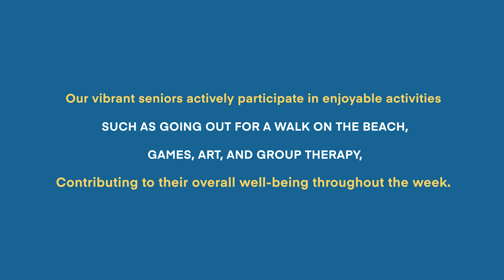A Vibrant Week Unveiled: Athulya's Senior Residents Dive into Enriching Adventures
Discover the highlights of the past week as our senior residents at Athulya embarked on a delightful journey, from serene beach outings and temple visits to engaging games tailored to enhance mental health, physical activity, and memory stimulation.

Let's join hands, hearts, and hopes. Take a pledge today to care for and support seniors' well-being.